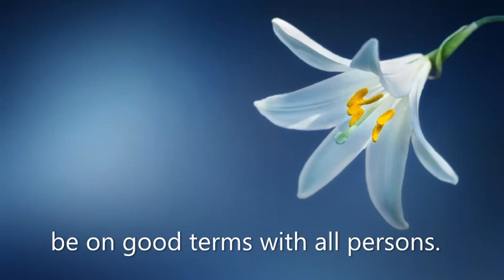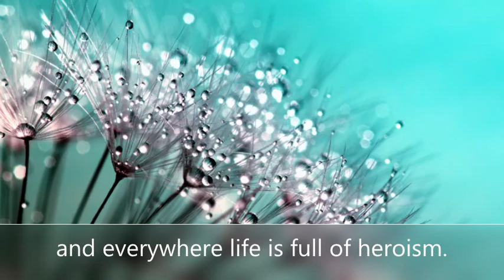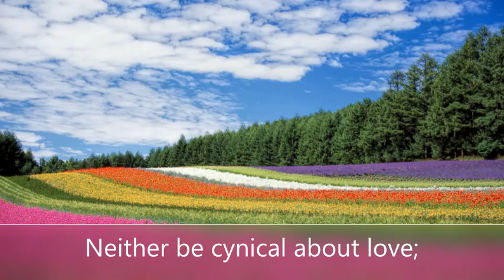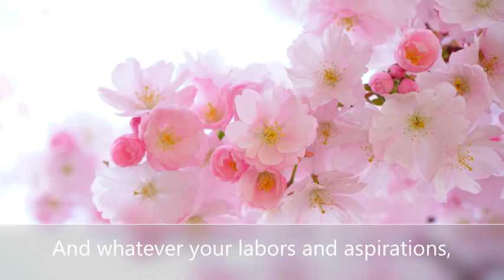Desiderata (By Max Ehrmann) : Inspirational Poem of Greatest Lessons in Life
Desiderata

Original text

Check them at Pexels.com for more of these.